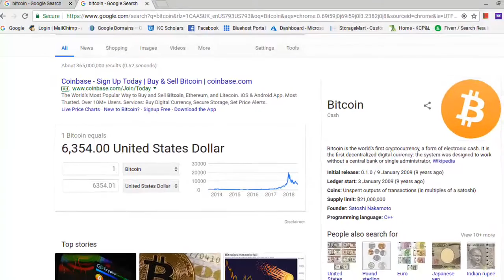Bitcoin Sharing | Crypto | Crypto Currency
This video was produced to let others know about the power of Bitcoin and Crypto Currecies. If you have visited this via Youtube the instructions will not work but I will get to you asap. Please visit the following link for more advise: